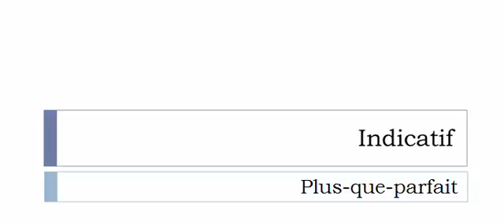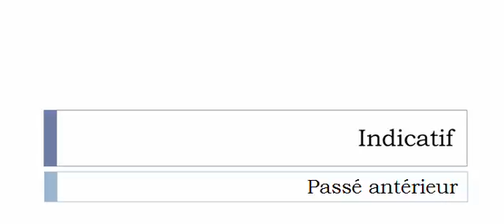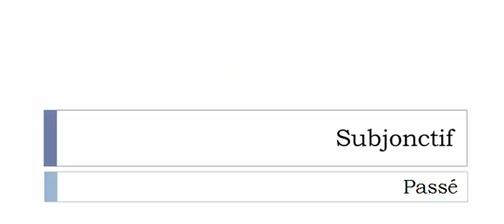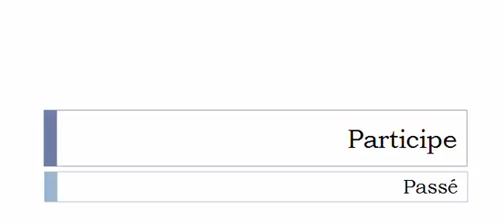Französisch lernen = Konjugation = Minimaliser